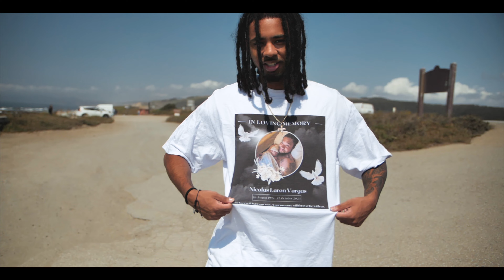Hometeam Playboy Ghost RIP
A Heavenly Birthday celebration of life for Nick Vargas on his 30th birthday 12-26-94...
Film & Edit By @artbywillz  FMZ Media Group...
Filmed on location in Pescadero CA...
Cameras : Panasonic GH5 w/ Sigma 18-35mm art lens, GoPro 360 Max, DJI Air 2S...